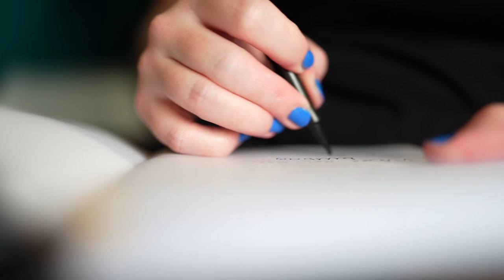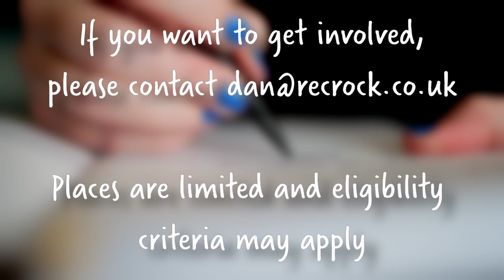RecRock - Songwriting Trailer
My Creative Brain has received support from the Cwm a Mynydd Rural Development Programme through the Welsh Government’s Rural Communities – Rural Development Programme 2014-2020 funded by the Welsh Government and the European Agricultural Fund for Rural Development.

Cwm a Mynydd is delivered by Caerphilly County Borough Council on behalf of the Cwm a Mynydd Local Action Group.